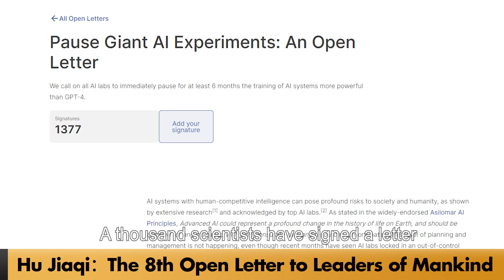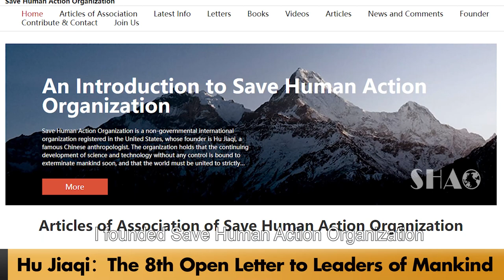Hu Jiaqi: The 8th Open Letter to Leaders of Mankind